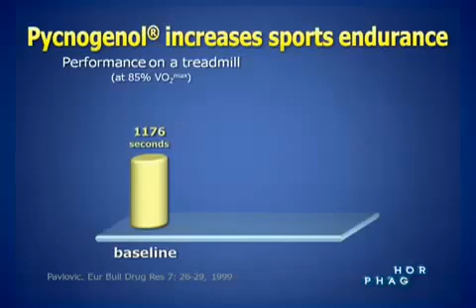Market America España Isotonix OPC 3 con Pycnogenol - Que es?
Pycnogenol que es? Pycnogenol es un extracto vegetal natural de la corteza del pino marítimo francés y es el bioflavonoide más potente y más investigado clínicamente.

Los estudios han demostrado que las OPC son hasta 20 veces más potentes que la vitamina C y 50 veces más potentes que la vitamina E para neutralizar a los radicales libres. Isotonix OPC-3 contiene la única forma isotónica de Pycnogenol® del mundo.

Ideal por deportistas, diabetici y para combatir cualquier tipo de enfermedades asociado con procesos inflamatorios.